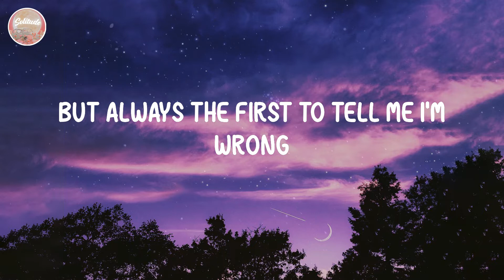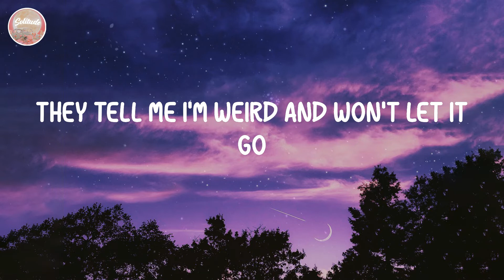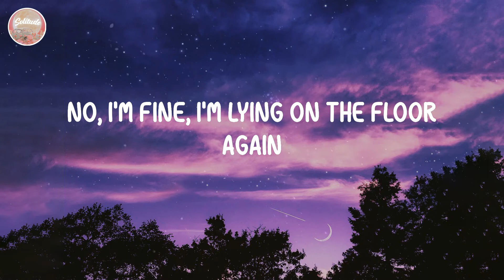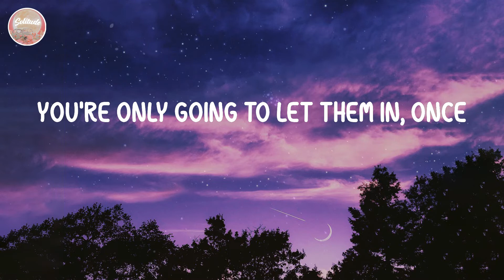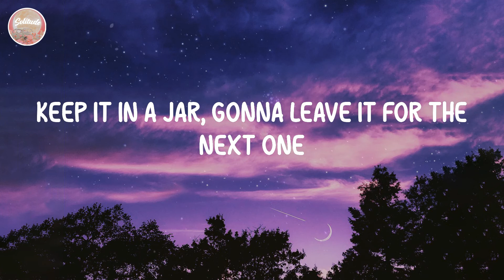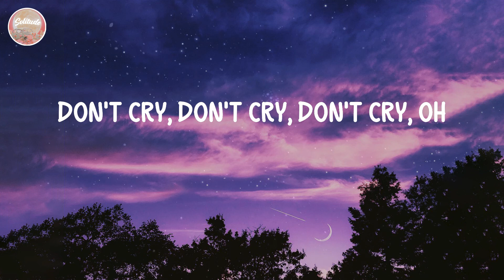Carys - Princesses Don't Cry (Lyrics)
⭐️Lyrics Princesses Don't Cry:
Cracked door, I always wanna let you in
Even after all of this shit, I'm resilient
Don't cry
No, I'm fine
I'm lying on the floor again
Cracked door
Don't cry
Keep it in a jar, gonna leave it for the next one